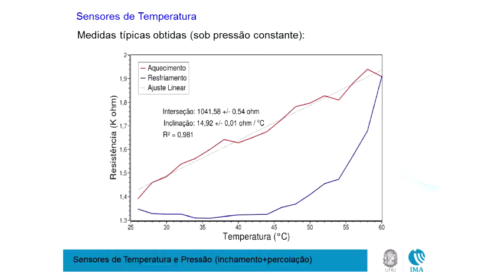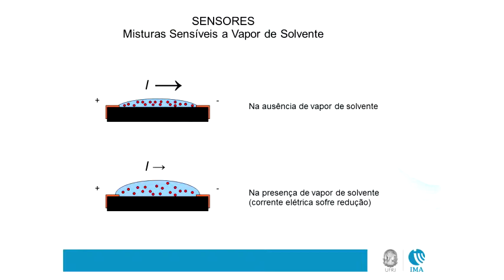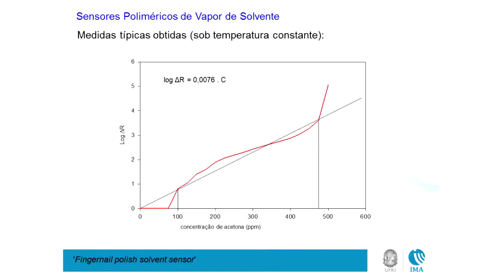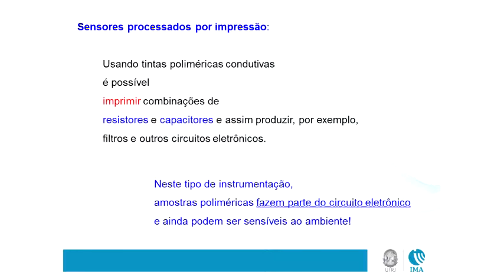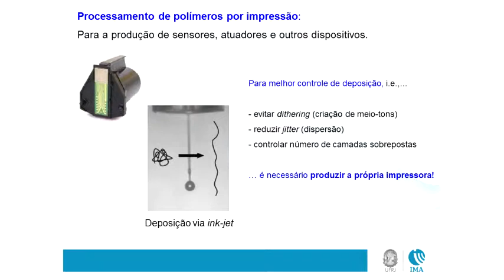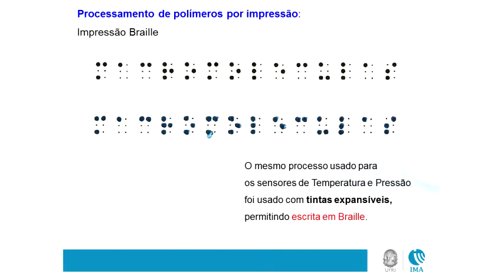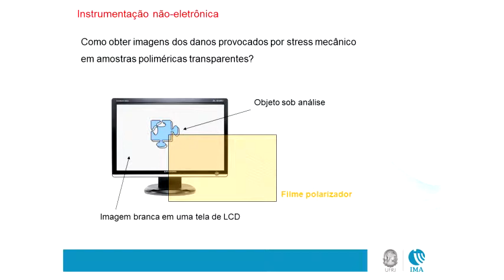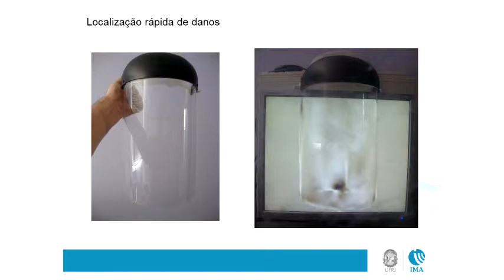Seminário Geral - Polímeros & Instrumentação - Pt.5